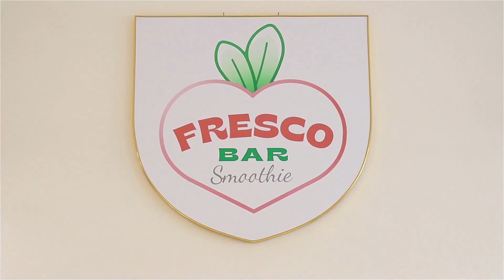Fresco bar Bardejov